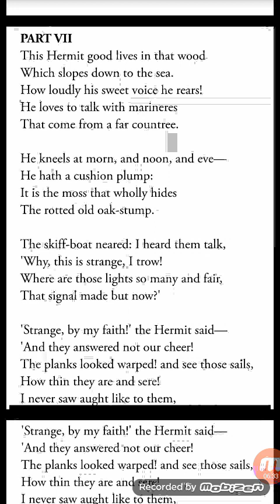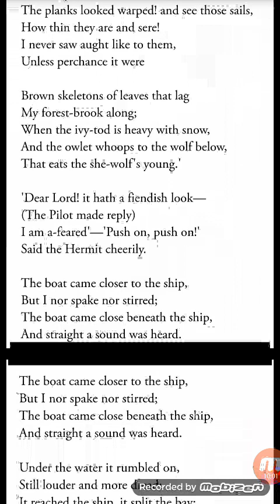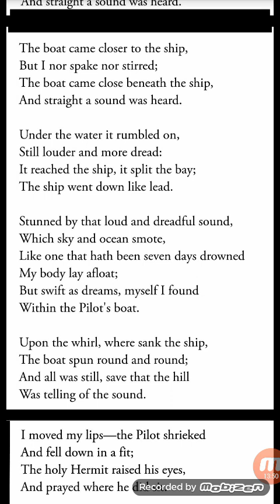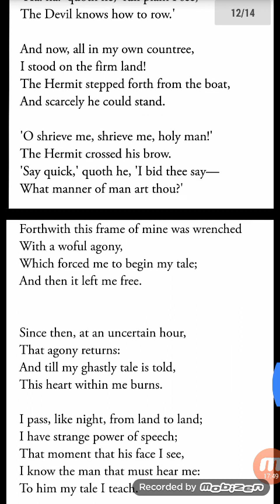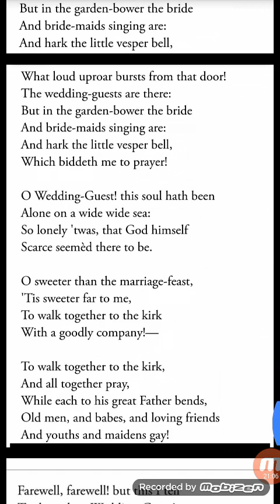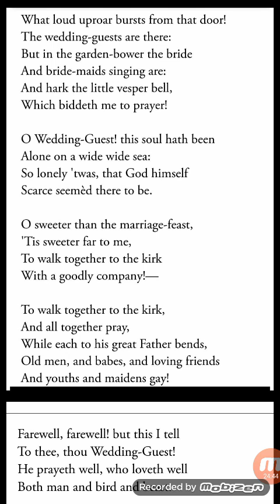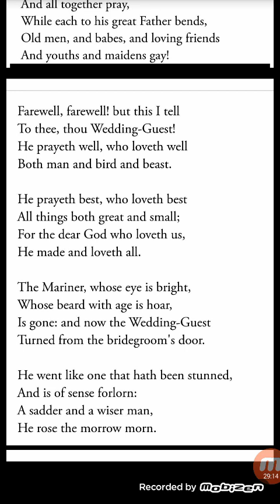The Rime of the Ancient Mariner Part 7 by S. T.Coleridge.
Education S. T. Coleridge Ancient Mariner